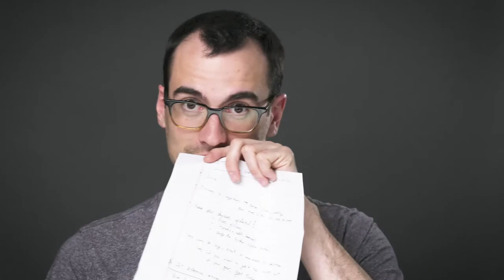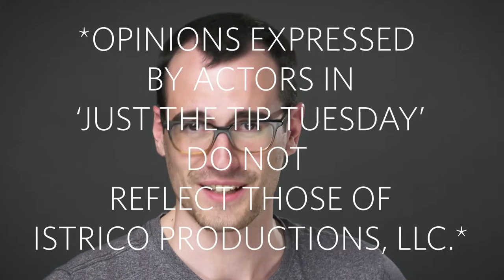Firmware Updates | Just the Tip Tuesdays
Firmware is permanently installed software on a hardware device that tells that device how to function. Think of it like an operating system... On today's tip, Gavin stresses the importance of keeping the firmware updated on your cameras & other electronic devices to make sure they're always running properly!

@istrico on Instagram & Twitter